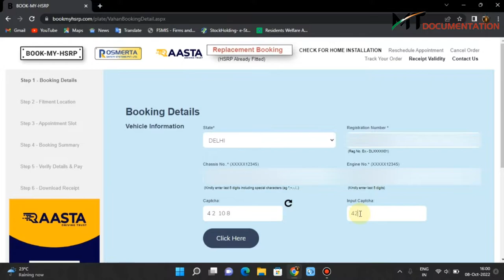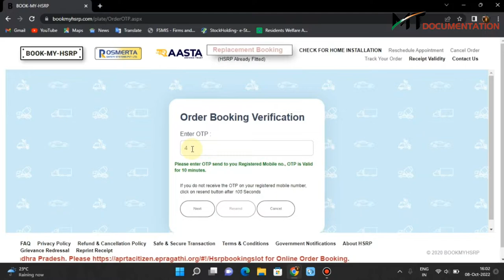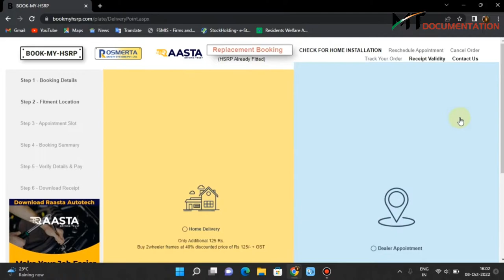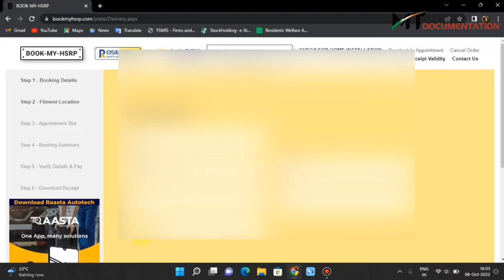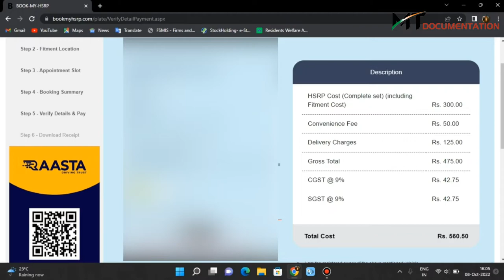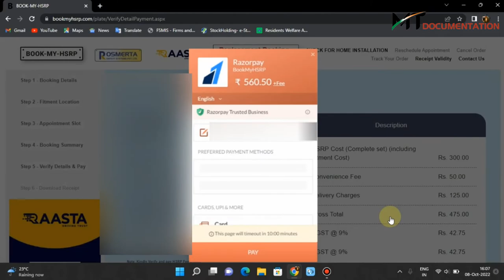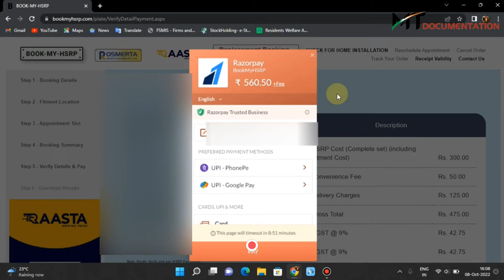How To Apply High Security Registration Plates (HSRP)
mt
mt documentation
mt documentation delhi
harp
bookmyhsrp
how to book high security number plate
how to apply harp number plate
number plate apply online
 Hsrp registration
Government made High Security Registration Plate mandatory
high security number plate online registration
High security registration plate kya hai